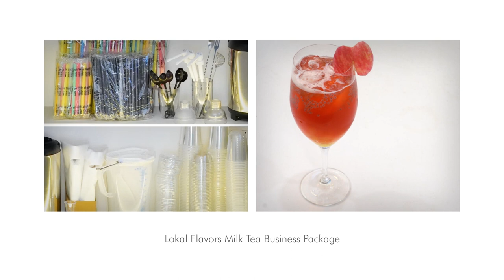Lokal Flavors Milk Tea Business Package | TOP Cremery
Go Lokal! Our very own local Philippine flavors for your Milk Tea business for a very special offering, featuring: Avocado, Melon, Ube Macapuno, Mango, Buko Pandan and more!

𝗣𝗵𝗽 𝟰,𝟲𝟳𝟱
    • 1 Assam Black Tea Loose Leaves 600g
    • 1 Sun Moon Lake Black Tea Loose Leaves 600g
    • 1 TOP Series Avocado Powder 1kg
    • 1 TOP Series Banana Powder 1kg
    • 1 TOP Series Buko Pandan Powder 1kg
    • 1 TOP Series Melon Powder 1kg
    • 1 TOP Series Taro Powder 1kg
    • 1 TOP Series Ube Macapuno Powder 1kg
    • 1 Milk Tea Series Brown Sugar Powder 500g
    • 1 Blended Series Mango Powder 500g
    • 1 TOP Series Salted Caramel Syrup
    • 1 TOP Series Wintermelon Syrup
    • 1 Nata De Coco 1kg
    • 1 Rainbow Jelly 1kg
    • 1 Taiwan Tapioca Pearls 1kg
    • 2 TOP Creamer 1kg
...and more

𝗣𝗵𝗽 𝟵,𝟲𝟴𝟬
    • 1 Dome Float Cup Lids (100 pcs)
    • 1 Flat Float Cup Lids (100 pcs)
    • 1 Take Out Bag for Cups Double (100 pcs)
    • 1 Take Out Bag for Cups Single (100 pcs)
    • 1 U Cups 16oz (100 pcs)
    • 1 U Cups 22oz (100 pcs)
    • 1 Jigger
    • 1 Measuring Pitcher 5L
    • 1 Shaker 700ml
    • 1 Shaker 500ml
    • 1 Tapioca Scooper
    • 1 Tea Strainer
    • 1 Stirrer
    • 3 Syrup Pump
    • 1 Tea Barrel 8L
...and more

𝗣𝗵𝗽 𝟮𝟵,𝟳𝟱𝟱

The Blender:
𝗠𝗮𝗱𝗶𝗻 𝗠𝗗-𝟮𝟬𝟲𝗔+ 𝗣𝗿𝗼𝗳𝗲𝘀𝘀𝗶𝗼𝗻𝗮𝗹 𝗕𝗹𝗲𝗻𝗱𝗲𝗿
• Intelligent Control
• Lightning-Fast Performance
• Enhanced Texture
• Built to Last
• weight: 6kg